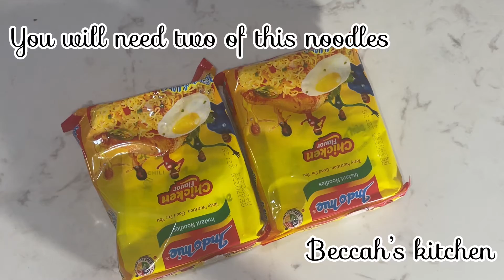COOK NOODLES THIS WAY FOR A YUMMY AND DELICIOUS TASTE | HOW TO COOK STIR-FRY NOODLES LIKE A PRO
I will be sharing how I cooked my instant noodles in a stir fry way as a Nigerian.
Stir noodles
Nigerian noodles
Nigerian food
Italian food
Nigerian menu
Dinner idea
Pasta recipe
Indomie noodles in 5 minutes
Nigerian pasta recipe